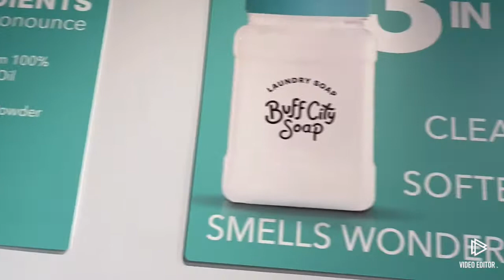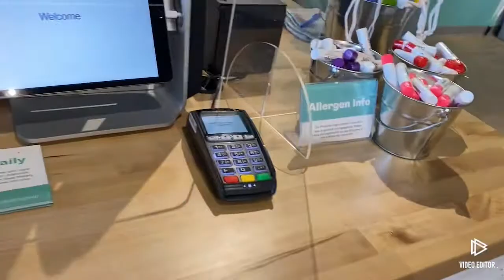Buff City Soap